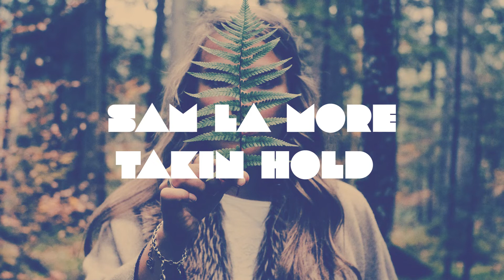Sam La More - Takin' Hold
8bit Music is a youtube channel where you can find music in a collection of chiptune melodies.

Sam La More - Takin' Hold (2003)